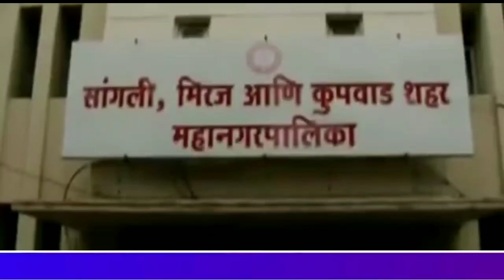महापालिका सांगली नूतन स्थायी समिती सदस्य यादी sharvari pawar director